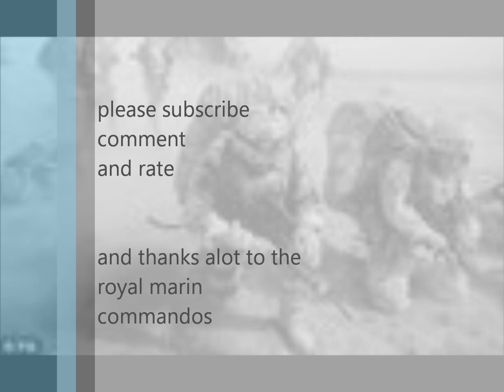royalmarine tribute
tribute to the royal marines. sorry about the quality!